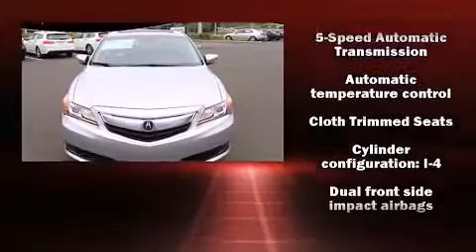2013 Acura ILX 5-Speed Automatic in Tallahassee, FL 32304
Proctor Acura
3523 W. Tennessee St.

This 4 door sedan leads among competitors in its segment. All of the following features are included: power moon roof, power door mirrors, and power windows. Come down today and see this vehicle for yourself.